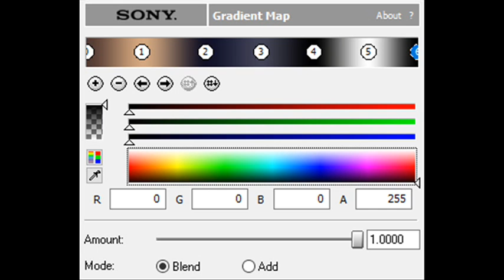How to Make DaliaFlangedSawChorded